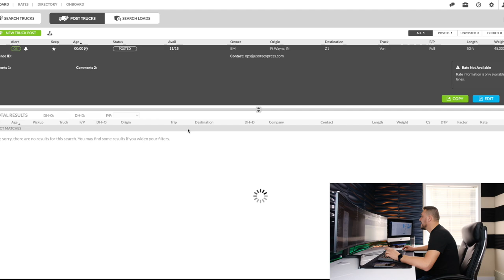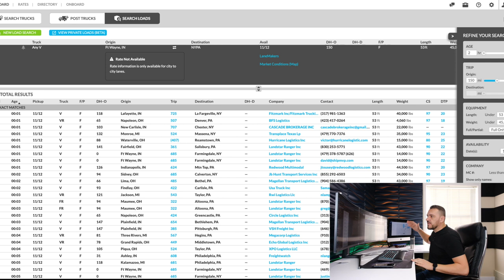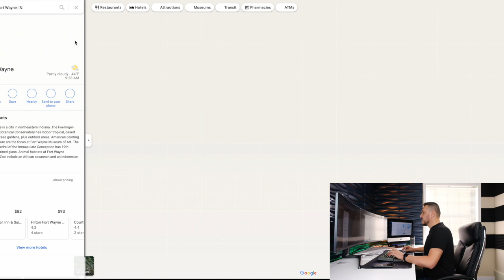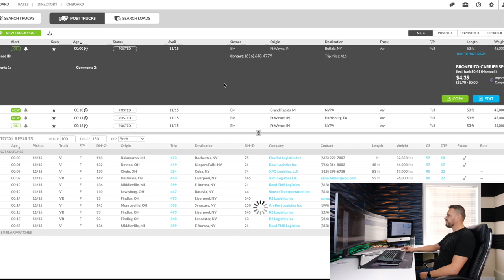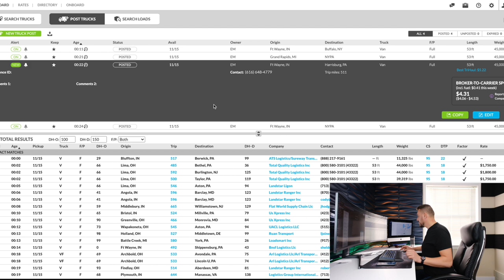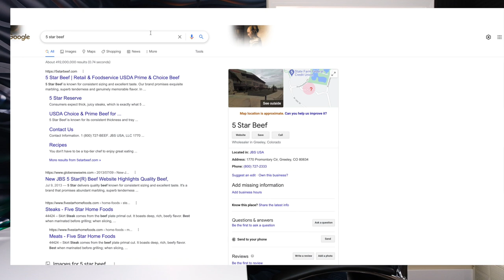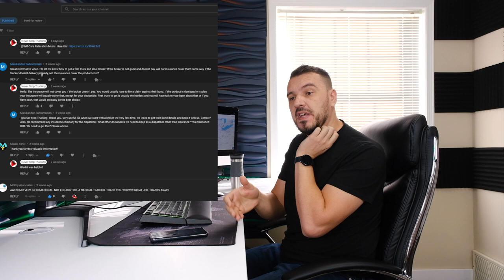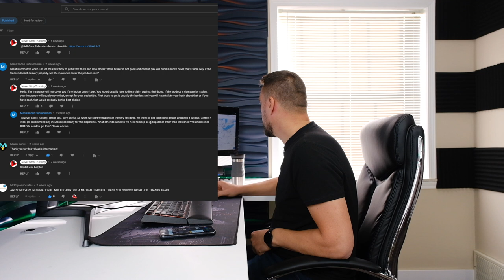Another day in the life of a trucking dispatcher #3 ~ Plus some questions and answers